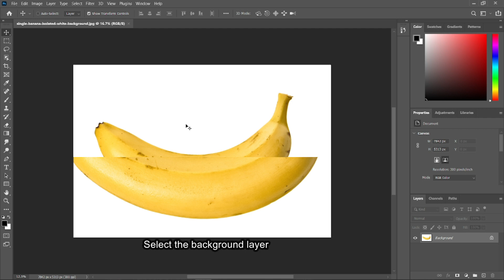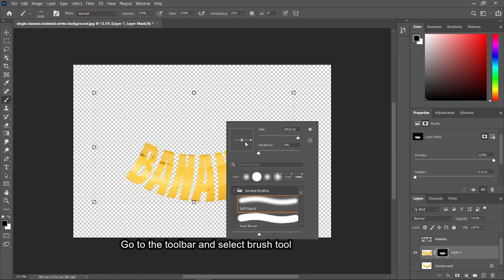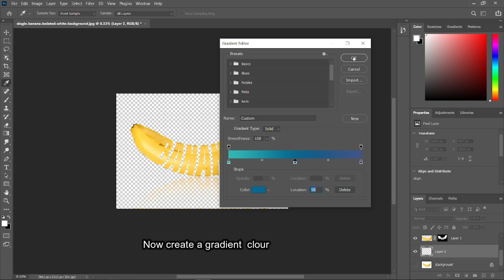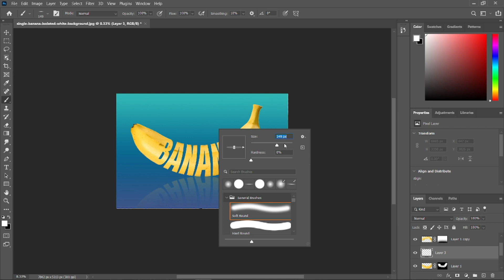Create Banana Text Effect in Photoshop - Photo Manipulation - TYPOGRAPHY - Photoshop Tutorial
In This Advanced text manipulation Effect Photoshop Tutorial, learn How to make banana text effect in photoshop. I will show you how to make text manipulation or banana text effect in photoshop. This Photoshop Effects tutorial is for anyone that wants to learn basic photo editing techniques through Photoshop.This is very easy and simple step to make Banana type text in Photoshop. Realistic looking banana text effect in photoshop.

This video will give be you a teach guide to using it to improve your photos. If you're looking to improve your Photoshop skills.

Uncover Shocking Photoshop Banana Text Effect!